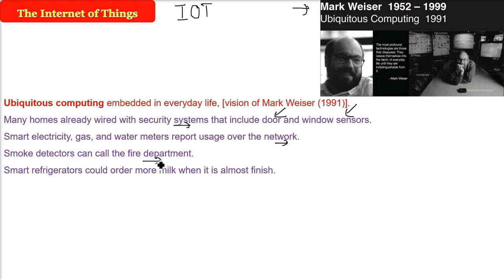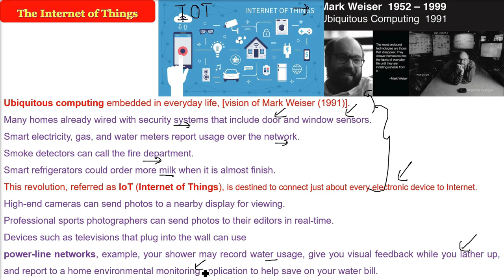What are The Internet of Things | The Internet of Things explained | The Internet of Things HINDI